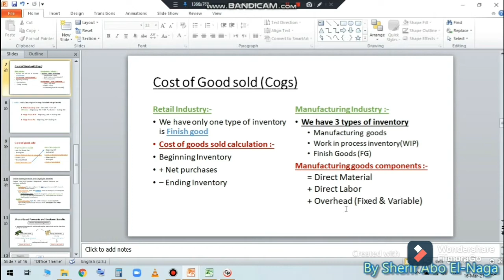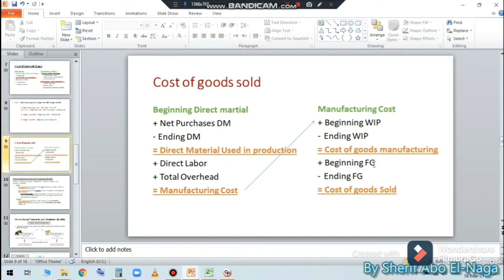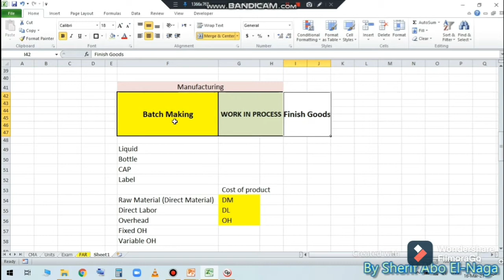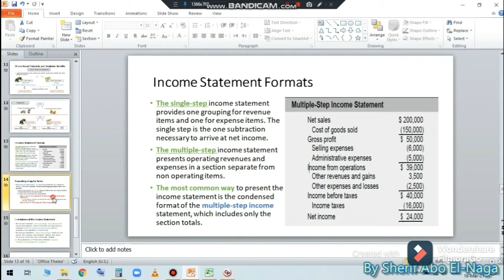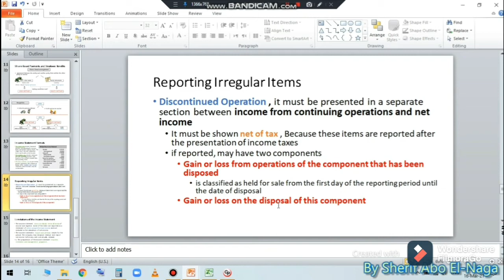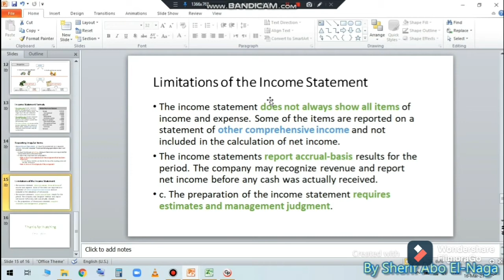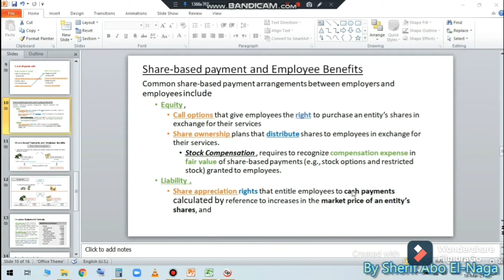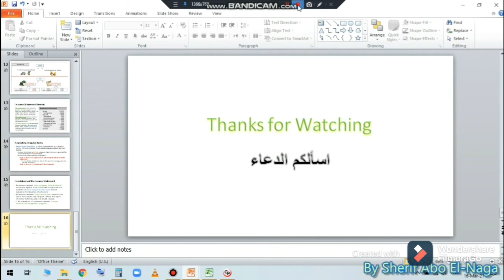CMA Part 1 - Lecture 9 - Share based payment & # Income limitation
CMA Part 1 External Financial Reporting & Revenue Recognition